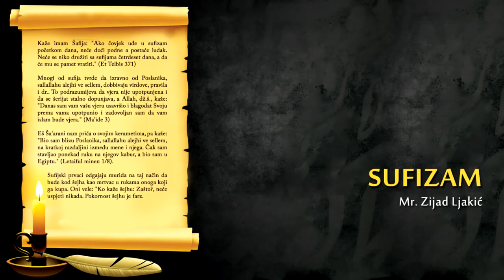Sufizam - mr. Zijad Ljakić